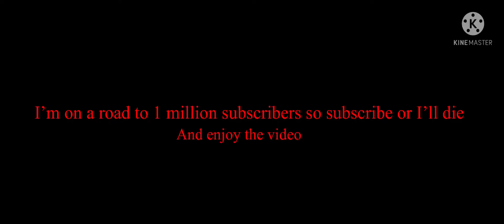Sliced every pibby sings it my virsion